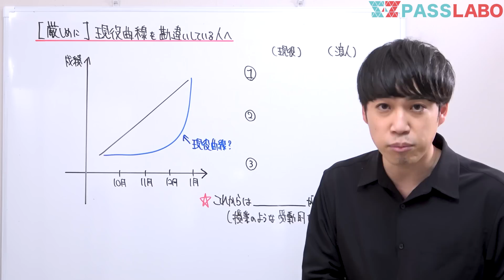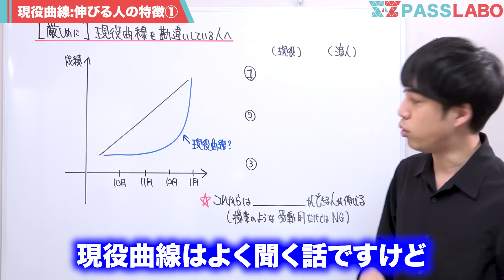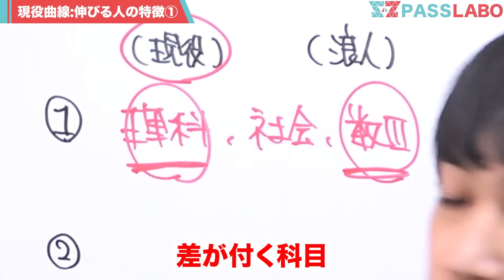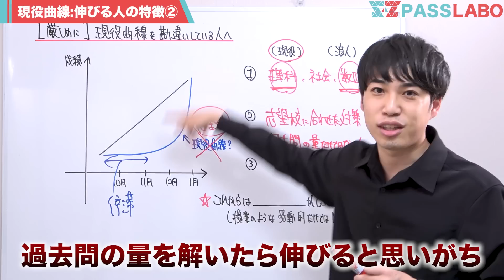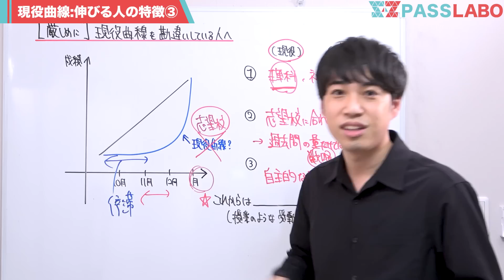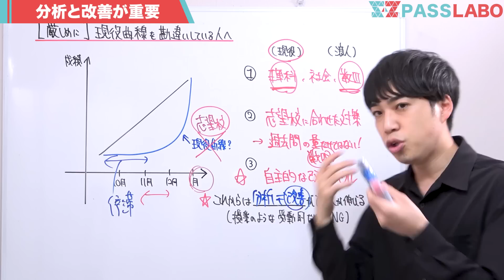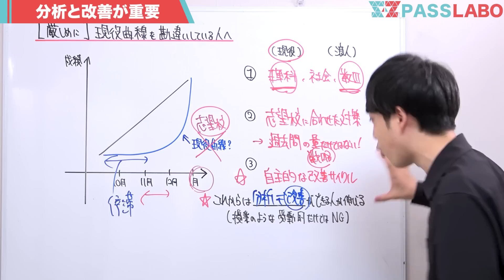【受験生必見】現役曲線を勘違いしている人へ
現役曲線という言葉を耳にしたことはありますか？
これから11月,12月で直前期になるにつれて、現役曲線を信じてがむしゃらに量をこなしている人が散見されがちです。

改めて今回の動画で、現役生に向けて現役曲線の真の意味、本質を理解した上で、ぜひモチベーションや自分の勉強改善に繋げてほしいと思います。

p.s.現役合格する人は、１問から無数の気づきと感動を得られるような、深掘りを楽しめる人が多い印象です。共通テスト対策の動画も増えていくと思いますので、ぜひ必要な部分を活用しながら進めてみてください！